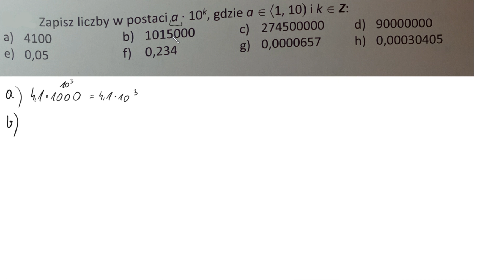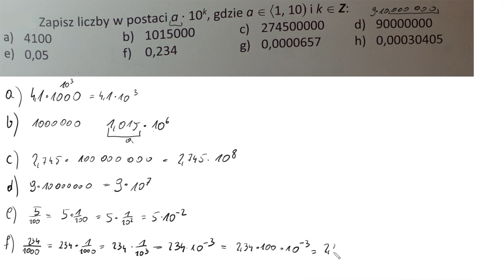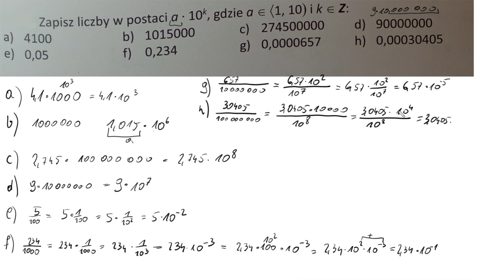2 82 Zapisz liczby w postaci a 10k gdzie a należy do i k należy do